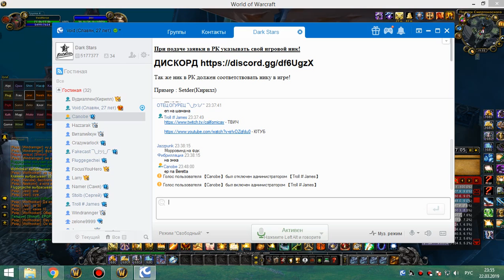1я часть цлк 25г ппал 22 03 19